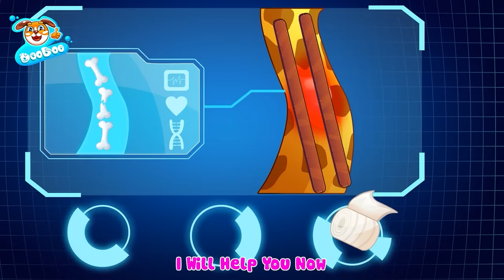A Day in Dinosaur World 🦖 T-Rex is Coming | DooDoo & Friends - Kids Songs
Lyrics:
Oh look over there
It’s Brachiosaurus
With the long neck
To reach to the highest trees
My dinosaur friend
Now he needs our help
Don’t you worry dear

Oh we’ll help you now
Don’t worry I’ll come to you
My dinosaur friend
Now he need our help
Don’t worry dear
I will stay here by your side

Oh we’ll play a game
Just me and you my dear friend
We’ll play a game
Oh it will be really fun
Don’t worry dear

It’s my friend the Pterosaur
With the big wings
He can fly high in the sky
My dinosaur friend

Oh it’s the scary T-rex
With the big teeth
He can bite everything
My dinosaur friend

Don’t worry dear
You are my best friend
Hi Kids!😊
Dance and sing along with DooDoo & Friends.
You will learn healthy habits for kids and listen to our funny songs. 💖

00:00 A Day in Dinosaur World
02:05 Guess Dangerous Animal Song
04:33 Let's Protect The Endangered Animals
06:30 Help Sick Animals
08:33 Toy Car Song
10:33 Don't Stay Home Alone
12:40 Finger Jobs
15:11 This is Popcorn
17:26 Hide and Seek in Zombie Epidemic
19:21 Phone Call From Stranger
21:19 Booger Song
23:32 Angel or Devil Restroom
25:47 Sibling Play With Toys
27:47 Busy Busy Mommy Song
29:53 Yes Yes Fruit

About DooDoo & Friends:
In the DooDoo's world, DooDoo and his friends inspire kids to experience true friendship, care, creativity, and imagination in smart and a fun way. Through our videos, kids around the world can learn about colors, letters, life skills, good habits, safety tips, and more in educational way and a fun.
Let's play, learn and sing with DooDoo and his friends.